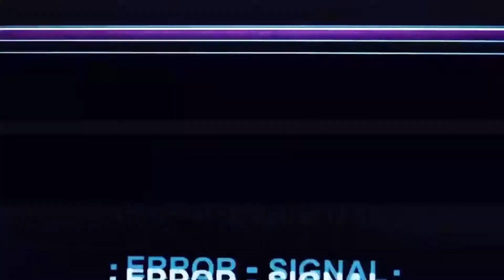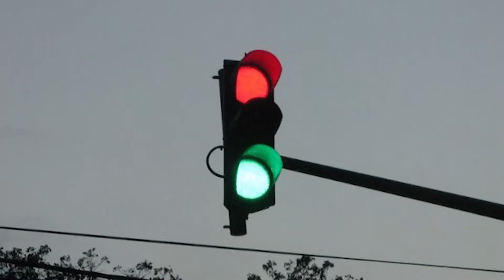Higurashi no Naku Koro Ni GOU #10 Reacción 「Protección INFANTIL esta de VACACIONES」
visto en: monoschinos

＿人人人人人人人人人人人人人人人人＿
￣ＹＹＹＹＹＹＹＹＹＹＹＹＹＹＹＹ￣

　　　　　　　 /,. -‐'⌒￣⌒ｰ-､　＼　　　 ＼
　　 　 　 　 /':.:.:.:.:.:.:.:.:.:.:|.:.:.:.:.:.:.:＼　ヽ:　/_／
　　　　 　 /.:.:.:.:.:/:.:.:.:,:.:.:|:.:.:ヽ.:.:.:.:.:.',　} /:.:.|
　　　　　 l{:.:.:.:|:.l:.:.:.:/l/'ハ:､.:.:ヽ.:.:.:.:} .{::.:.:.:.:l
　　　　　 ﾊ:.:.:.|:|:.／/ ノ ‐ヾ＼_|l.:.:.:i　}::.:.:.:.:.',
　　　　　　 ヽ:.:.{. ,×××､      ,×××､ ﾉ.;./ /::.::.::.:.:.:.',
　　　　　　　　ヽゝ　 ､ 　　　　　ｿ!※}::.::.::.::.:.:.
　　　　　　　　　{ ｀ヽ、 _ﾌ　／ｲ　 /‐､_:.:.:.:.:.:.
　　f＾)＾)＾)＾)＾)＾)＾)＾)＾)＾)「-､_,{※}　ｒ′ヽ:.:.:.:.
　ｒ''⊇、                         　ｌ|ヽ_/　 } t′　　',:.:.:.
　{　=='､    COMENTA　  ｌ|!;r'!※{ ｔ′　　　',:.:.:
　ﾊ,,_う　　Y DALE A       ｌ l||;;l}.　 {,ｺ 　 　　　!:.
_{'V|ｌ　　     LIKE             ｌ||;;;{※.},ｺ　　　　　 !、
ゞ　|l　　       NYA～         ｌ|.l;;{　　},ｺ　　　　　　}
＼,,|ｌ　　　O MUERE　   l| L{.※{,ｺ　　　　　 /|
　　|ｌ＿＿＿＿＿＿＿＿ l|,rn}　 },ｺ＼　　 ／　〉